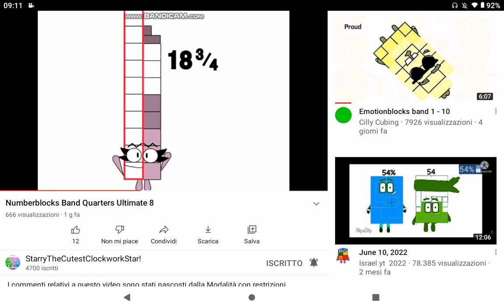Here we go again... 😨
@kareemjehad